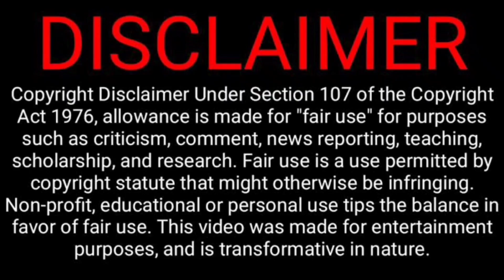BLOGGERS/VLOGGERS BEWARE!!! TALK TUESDAY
CardiBvTashaK ChitChat TalkTuesday MrsVSNC09 BLOGGERS/VLOGGERS BEWARE!!!